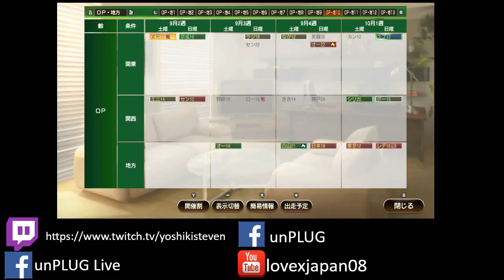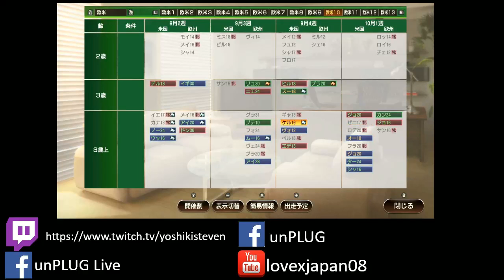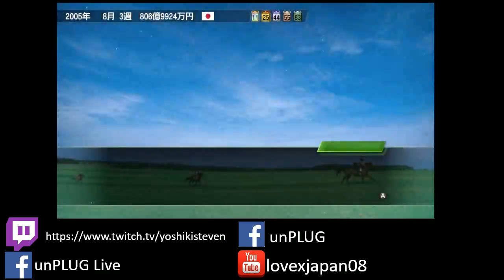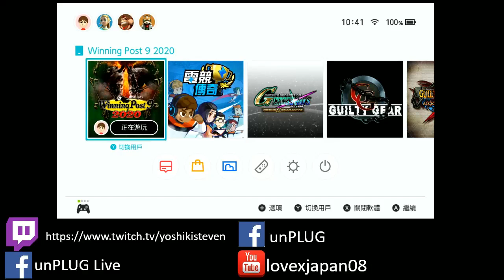unPLUG Live Winning Post 9 2020 (33) 16/4/20